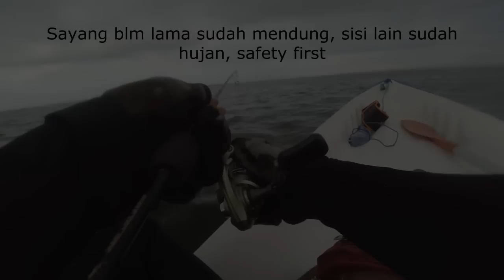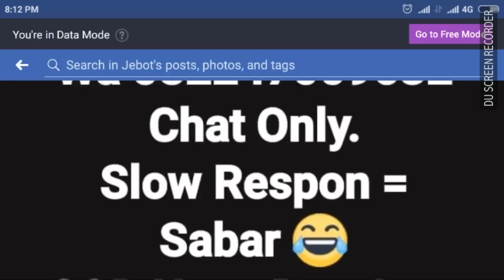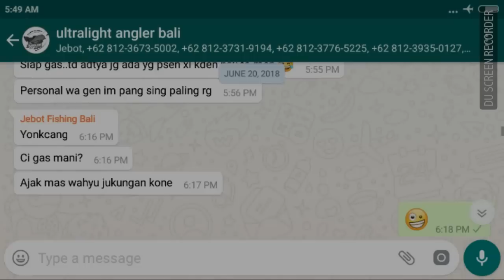Liburan wisata ke pantai Nusa Dua Bali sambil mancing Ultralight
Ultralight fishing Bali, mancing casting ultralight di pantai Nusa Dua Bali, mancing casting di belakang hotel Peninsula resort beach Bali, pantai Benoa Bali, ultralight fishing waterblow Bali, mancing casting ultralight pakai kano di pantai wisata Pandawa Bali, mancing casting di bawah jembatan tol Bali Mandara. Mancing casting di pantai wisata Bali. Ultralight ikan GT Bali. Mancing casting strike ikan terompet, ikan sangsit, ikan ayam ayam, ikan bayeman, ikan tokek. Jukung atau perahu untuk mancing di Bali. Rod major craft trapara 1-4lb, reel ryobi ultra power 800, rod rapala keranga krs662 1-3lb, reel ryobi smurfs 500